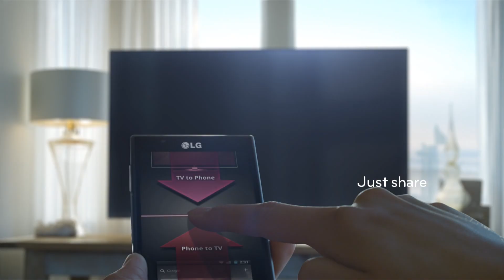LG Cinema 3D Smart TV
Just Point, Draw, Share, Speak as you naturally would...